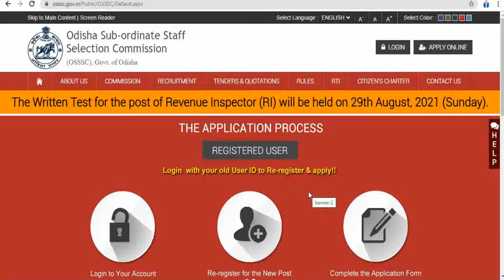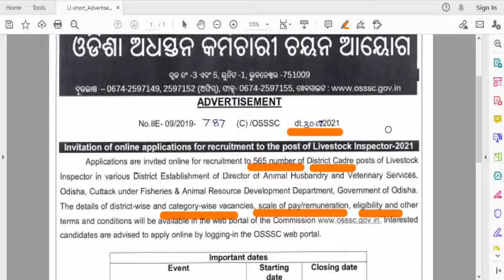OSSSC LIVESTOCK INSPECTOR NOTIFICATION OUT // OSSC // OPSC